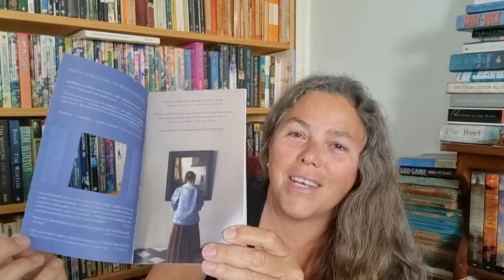Girl In Hyacinth Blue by Susan Vreeland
Another short story collection, this time with a bit of a history and art theme. Tracing a 'Vermeer' painting back from the modern day to the era in which it was painted. Not bad.